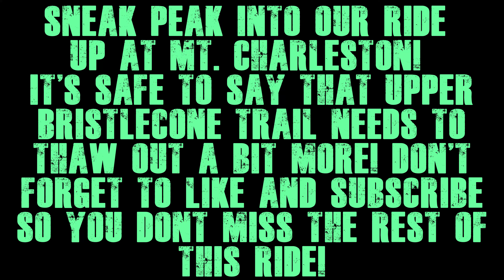Plowing Through Snow On MTB! | Mt. Charleston, Nevada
On this day we went to Mt. Charleston for a mountain bike ride! Mt. Charleston is about 40 miles from Las Vegas. It's a great place to escape the terrible hot summer of Las Vegas! We knew there was snow up there still but was not expecting there to be this much on the trail still! Trail of choice was the Upper Bristlecone Trail. This is just a quick sneak peak into this ride!